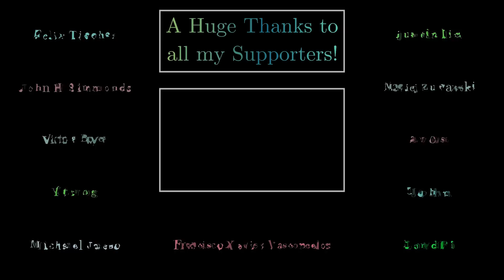Mensa told me to Delete my IQ Video... - My IQ is Not 145 - Reasons + Legal Consequences?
Wanna send me some stuff? lel:

06731 Bitterfeld-Wolfen
Saxony-Anhalt
Germany

0:00 Mensa called me
1:30 Not 145 confirmed
2:22 The Reason & My Opinion
4:58 Legal Consequences?